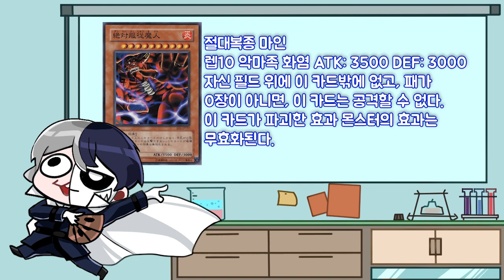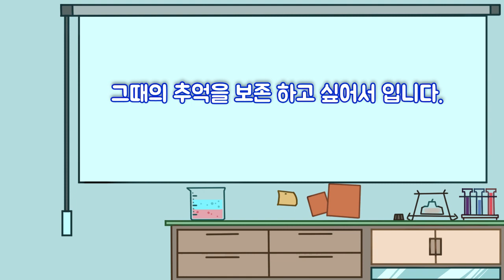[듀얼 일기] 듀얼리스트 유패의 일기 1편 -추억-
그의 유희왕에는 추억과 감동이 있다.
[YU'family]

1. 룰 보다 영상 미를 우선 순위 하기 때문에, 룰 미스가 있을 수 있습니다.
2. 재미를 우선순위 합니다.
3. 정상적인 덱은 보기 힘듭니다.
4. 다양한 카드를 보여주는 것이 목표 입니다.
5. 그냥 하하 웃으면 됩니다.

유패네 썸네일러: 몰로